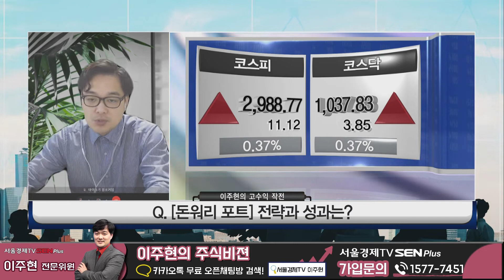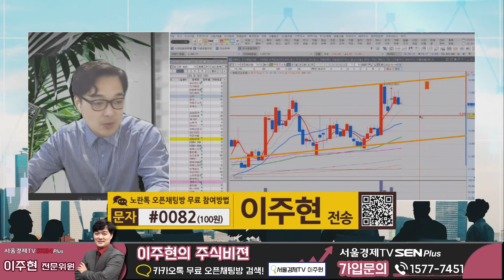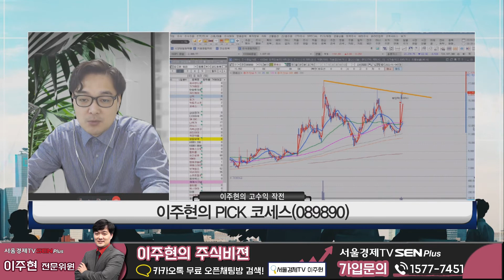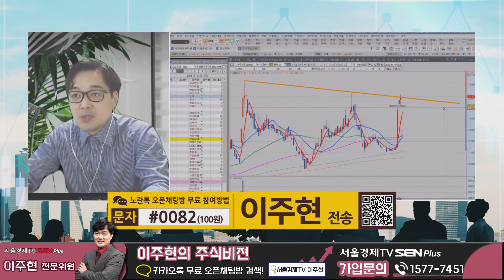돈워리포트 TOP10 리뷰와 이주현 전문가의 PICK!! │ 종목분석 (코세스, 핑거, 액토즈소프트, 제주반도체)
돈워리스탁 '돈워리포트' TOP 10! 리뷰!
이주현 전문가의 PICK도 확인하세요!